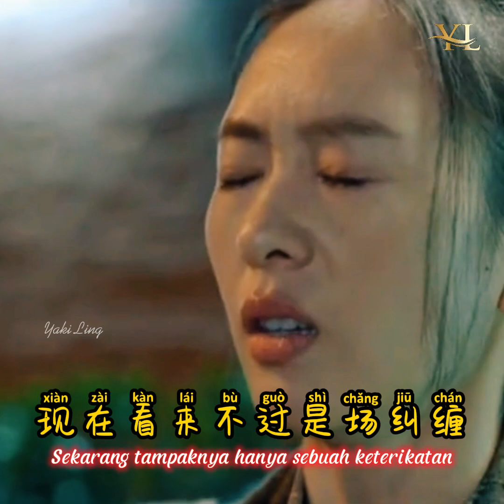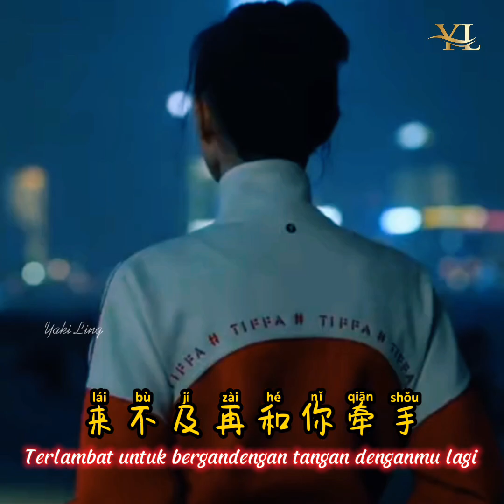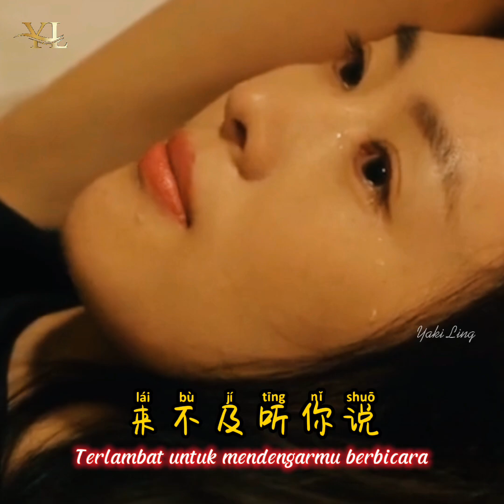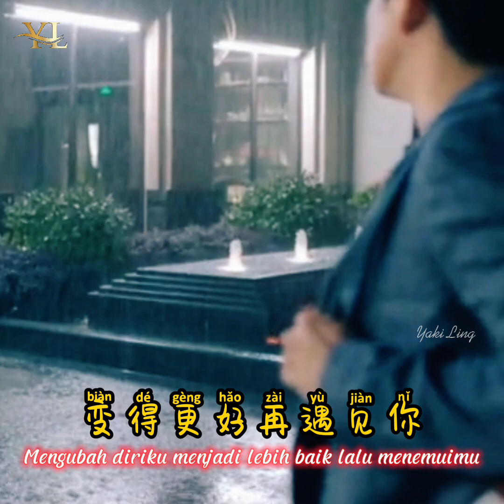来不及 - Lai Bu Ji